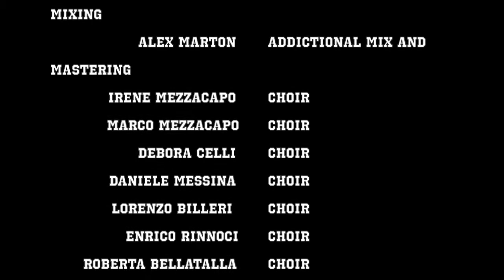Kristo sì (Quintorigo Cover)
This is a cover of the Quintorigo's tune called Kristo sì.
• Giacomo Giorgi :: Voice
• Alessio Buccella :: Clavinet, Roli® Seaboard (Double Bass by Equator), VST Arrangements and editing, Video making/editing
• Samuele Ticciati :: Electric Piano, Roli® Block Solo (Lead by Equator)
• Federico Righi :: Drums
• Marco Mezzacapo :: Voice Recording/editing/mixing
• Alex Marton :: Addictional mix and Mastering
• Irene Mezzacapo :: Choir
• Debora Celli :: Choir
• Daniele Messina :: Choir
• Marco Mezzacapo :: Choir
• Enrico Rinnoci :: Choir
• Lorenzo Billeri :: Choir
• Roberta Bellatalla :: Choir
• Tiziano Sbaragli :: Choir

Recorded -On The Go- @ Crossroad Music Academy (Piombino), @ Rockland Music Academy (Grosseto).
Addictional MIx and Mastering by Alex Marton @ FirstLine Studio (Follonica)